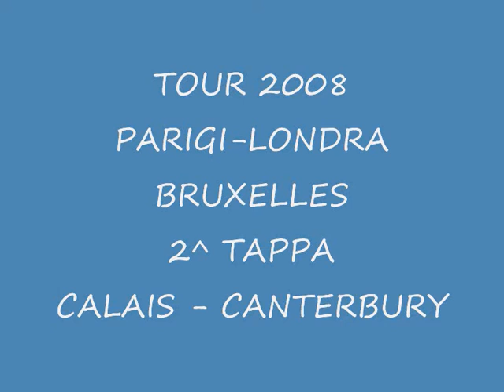II Tappa Calais Canterbury Tour 2008 Parigi Londra Bruxelles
II tappa Calais Dover Canterbury   Tour 2008 - Parigi Londra Bruxelles